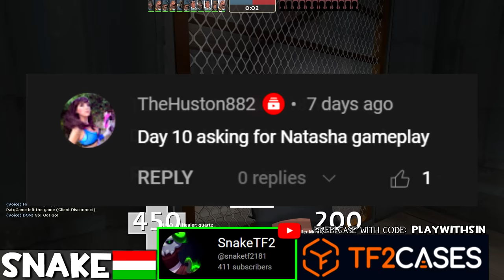The Natascha is OP!🔸500+ Hours Heavy Experience TF2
TF2 Heavy Main Gameplay 2022 Team Fortress 2 No commentary Heavy Natasha Sandvich Fists of Steel

Hud: Broesel-Hud